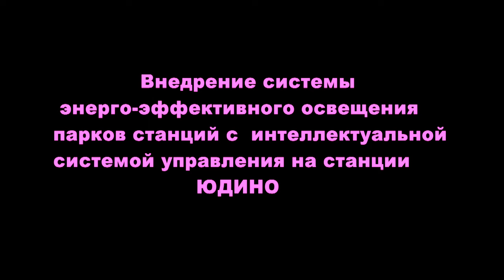Юдино — железнодорожная станция Казанского региона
Ю́дино — железнодорожная станция Казанского региона Горьковской железной дороги в посёлке Юдино Кировского района Казани. Крупная сортировочная станция на Казанском узле.